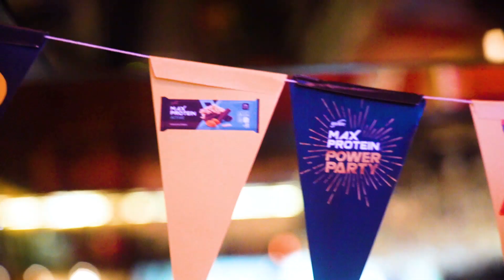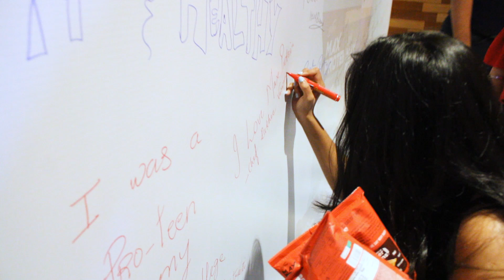Max Protein – Power Party – Witness one of its kind health party in the country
Over 100 influencers and fans from around the country partied it up, Max Protein style at the Max Protein Power Party! 🕺🏾

Selfies, songs, games and more - it was an evening to remember! 😍